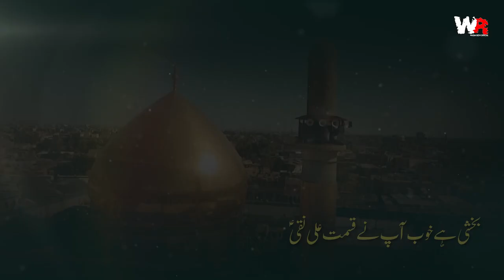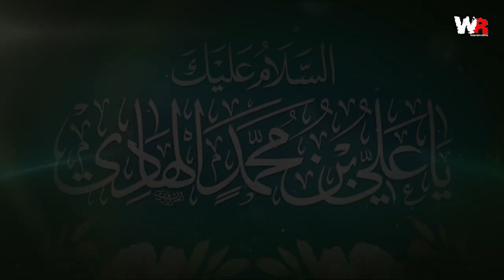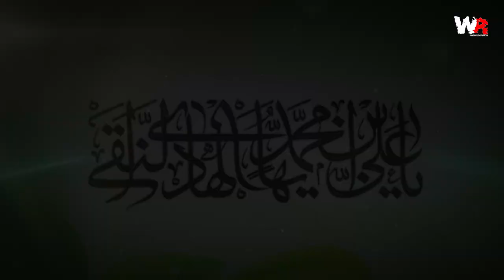Imam Ali Naqi a.s | امام علی نقی عَلَیہِ السَّلام | New Manqabat | Wasim Rizvi | 2023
Reciter: Wasim Rizvi
Composition: Wasim Rizvi
Poetry: Aakash Rizvi

Team Wasim Rizvi:
Video Edits: 92 Plus
Graphics Designer: Team @jaffquad
Social Media Management: @jaffquad
IT & Technical Support: Team @jaffquad

Producers: Wasim Rizvi
Record Label: ZM Audio Solutions